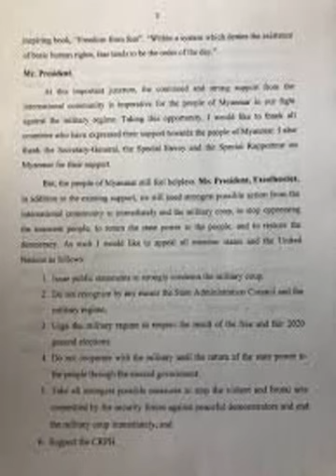Kyaw Moe Tun